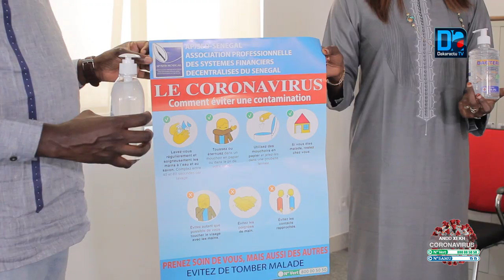Economie/ C0VID19 : «Tout ce qui contribue à atténuer les effet économiques de la crise sont à notr